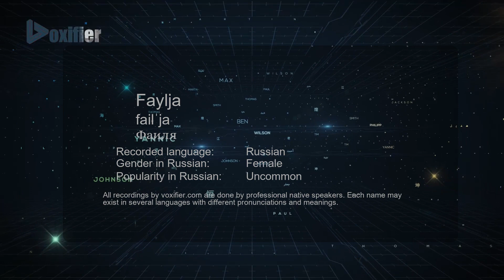How to Pronounce Faylja (Фаиля) in Russian - Voxifier.com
This is the Russian pronunciation, gender, and phonetics recording of the name Faylja (Фаиля). The same name may exist in other languages with different pronunciations. Check the meaning of name along with other possible pronunciations or similar names for free Voxifier uses the help of expert linguists to simplify pronunciations by replacing some special sounds with sounds more commonly available across all languages.